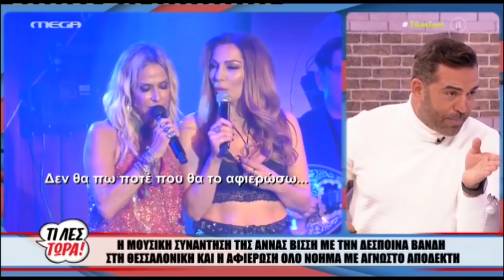Ντέμης Νικολαΐδης: Στην Θεσσαλονίκη το ίδιο βράδυ με την Δέσποινα Βανδή!